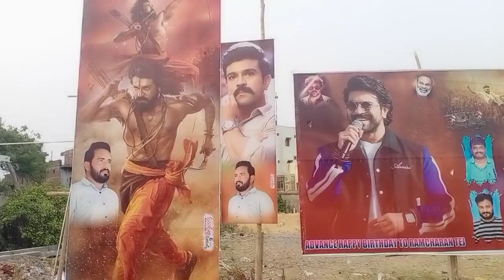RRR Movie Ram Charan Fans